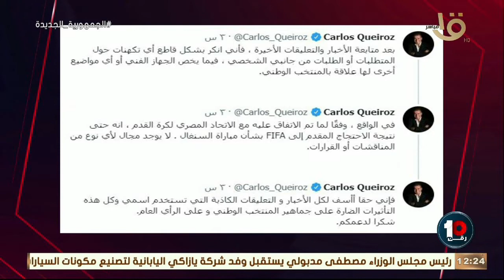رقم 10 | أخبار كاذبة تستهدف اسمي ..كريم يستعرض ما كتبه كيروش على " تويتر" 🔥🔥